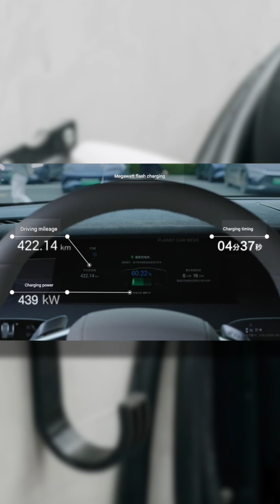ELECTRIC VEHICLE DRIVERS MAY SOON BE ABLE TO CHARGE THEIR CAR IN JUST A FEW MINUTES! Eila Adams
BYD, China’s largest electric vehicle maker, has unveiled a new platform that could give the whole sector a CHARGE!

Specifically, its “super e-platform” would allow EV drivers to fully charge their vehicles in around the same amount of time it’d take to pump gas! With a peak charging speed TWICE as fast as Tesla’s, cars that use it would be able to travel roughly two hundred and fifty miles on a five-minute charge!

Clearly, BYD is excited about this new tech– the new charging architecture will initially be available in two new EVs, and the company has already announced plans to build over FOUR THOUSAND of these ultra-fast charging units across China.

And if that seems ambitious, the company’s enthusiasm is justified. In China last year, sales of battery powered and hybrid vehicles went up by FORTY PERCENT!

Would an abundance of charging stations WITH faster charging be enough to make you go electric or at least hybrid? Or would you still be hesitant?

Powered by Naked News!